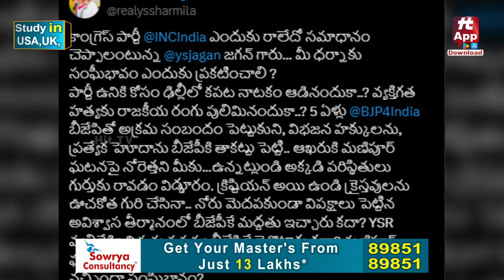ఐదేళ్లుగా జగన్ అక్రమ సంబంధం - Ys Sharmila SENSATIONAL Comments On Jagan@HITTVOFFICIAL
Watch : ఐదేళ్లుగా జగన్ అక్రమ సంబంధం - Ys Sharmila SENSATIONAL Comments On Jagan @HITTVOFFICIAL